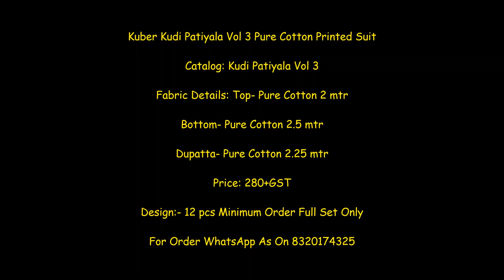Kuber Kudi Patiyala Vol 3 Pure Cotton Printed Suit || Latest Design Of Baalar Dress Materials 2021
Kuber Kudi Patiyala Vol 3 Pure Cotton Printed Suit

Catalog: Kudi Patiyala Vol 3

Fabric Details: Top- Pure Cotton 2 mtr

Bottom- Pure Cotton 2.5 mtr

Dupatta- Pure Cotton 2.25 mtr

Price: 280+GST

100 pure cotton dress materials online,